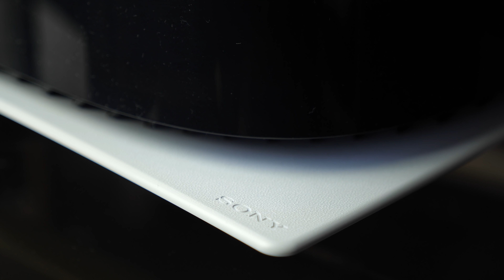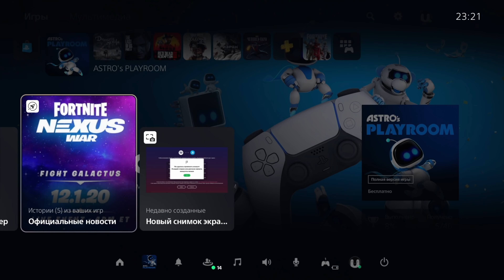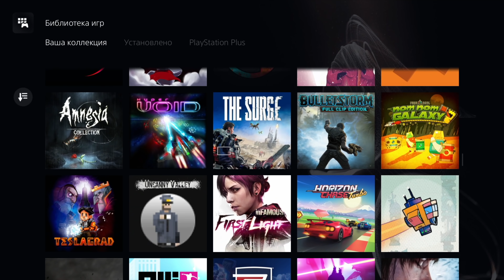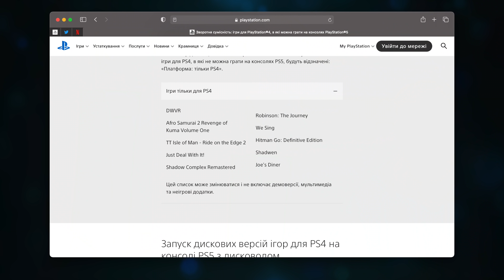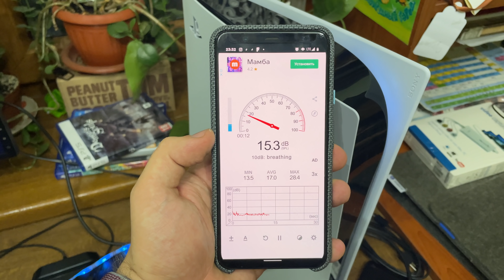Большой Обзор Playstation 5. Все что нужно знать перед покупкой!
Мы провели неделю с новой Playstation 5 и делимся всеми подробностями которые смогли узнать!